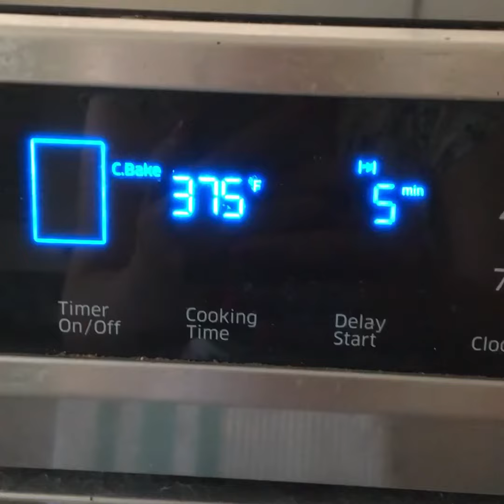Homemade Ratatouille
Ratatouille

Ingredients:
2 Zucchini’s
2 small eggplants
3 tomatoes
1 onion
2 cloves of garlic
Half a bell pepper
Tomato sauce: 1 can
Fresh basil
Oregano, paprika powder, salt and pepper

Cook time:
30 mins ; 375 f (cover with foil sheet)
10 mins; 375 f   ( uncover the foil sheet)

‎🥒راتاتوی🥒

‎مواد لازم:
‎کدو : ۲ عدد
‎بادمجان: ۲ عدد
‎گوجه فرنگی: ۳ عدد
‎پیاز: ۱ عدد
‎سیر: ۲ حبه
‎فلفل دلمه ای خرد شده: ۲ ق غ
‎پوره گوجه فرنگی: ۱ قوطی
‎ریحان تازه خرد شده: ۱ ق غ
‎اورگانو، پاپریکا، نمک و فلفل

‎زمان پخت:
‎۳۰ دقیقه اول با حرارت ۳۷۵ درجه فارنهایت با فویل
‎و
‎۱۰ دقیقه هم با حرارت ۳۷۵ درجه فارنهایت بدون فویل